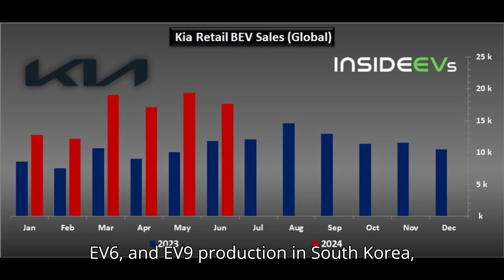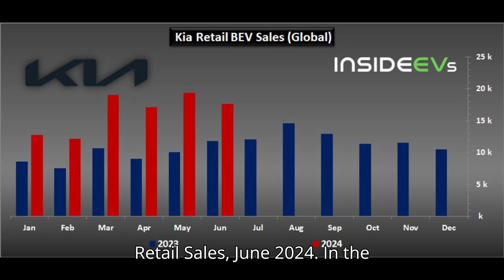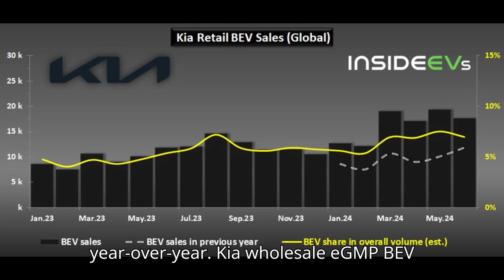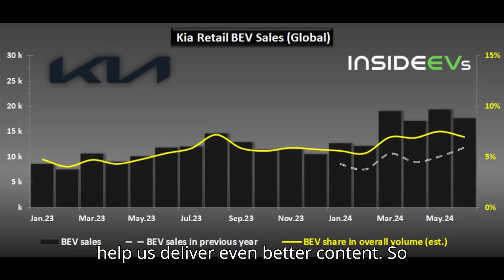Kia's Global EV Retail Sales Hit A New Record In Q2 2024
Kia's Global EV Retail Sales Hit A New Record In Q2 2024 🚗⚡ Kia's electric vehicle (EV) sales are on the rise, setting a new record in Q2 2024 with 54,150 units sold globally. Despite a slight decline in overall vehicle sales, Kia's EV segment shows strong growth, with the upcoming launch of the Kia EV3 expected to maintain this momentum.

In June alone, Kia sold 17,603 all-electric cars, up 49% year-over-year. The brand's lineup includes popular models like the EV6, EV9, Niro EV, and the Korea-only Ray EV and Bingo EV. While wholesale shipments of E-GMP-based models saw a temporary dip, the introduction of the EV3 and updates to the EV6 promise a bright future for Kia's EV offerings.